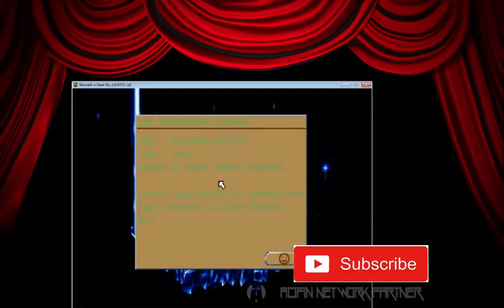Beneath A Steel Sky - Walkthrough - The Director's Cut - "Divine Wrath"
Foster uses "Divine Wrath" in the Virtual World...